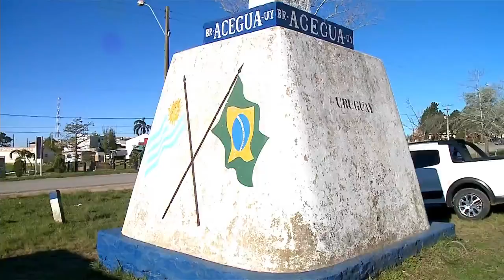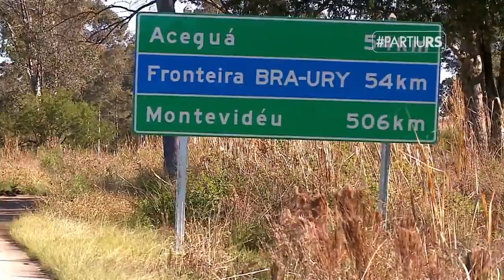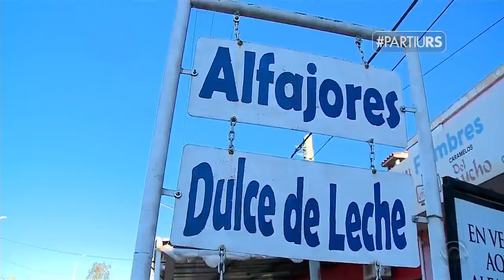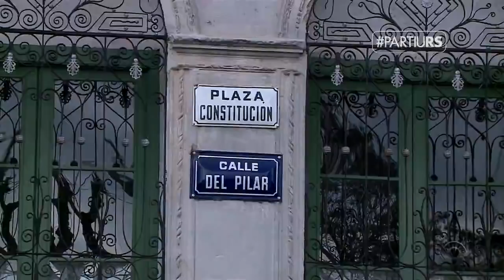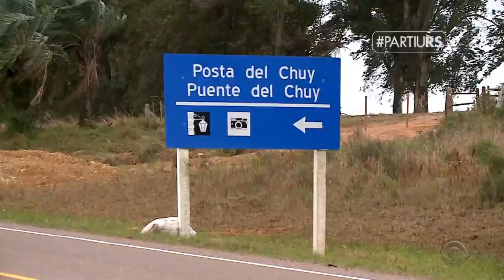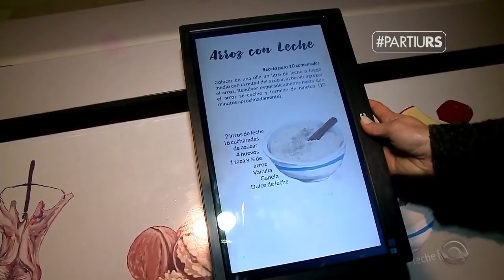[RBS TV] - Jornal do Almoço RS: conheça Melo, no Uruguai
Quadro PartiuRS, exibido aos sábados, no Jornal do Almoço RS. Captado pelo sinal digital e aberto da RBS TV em Porto Alegre.